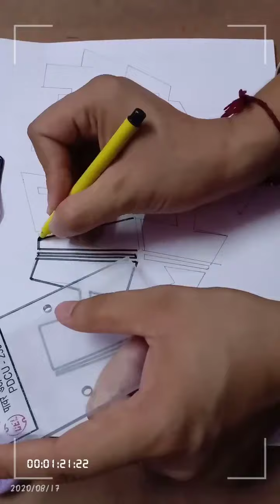Hip Hop Is My Weakness | Graffiti Art | Draw With Simon🖊